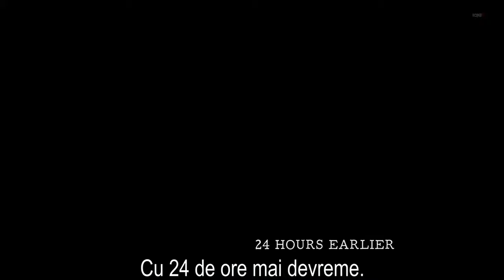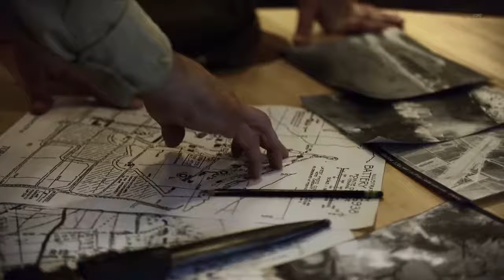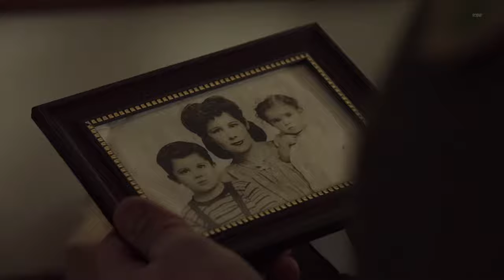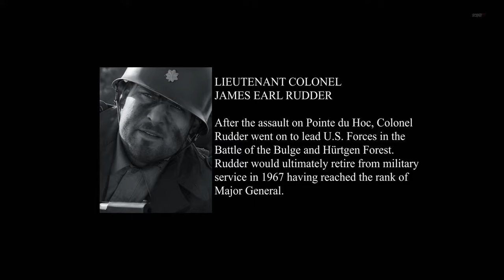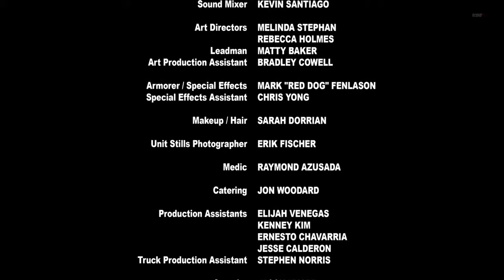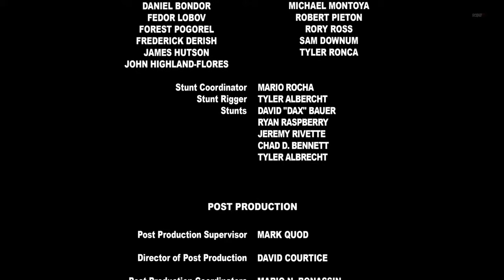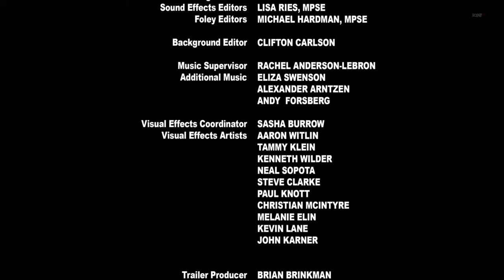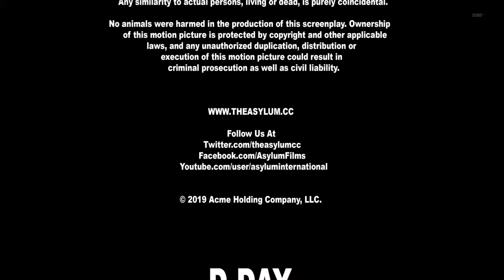Film nou sper sa va placa